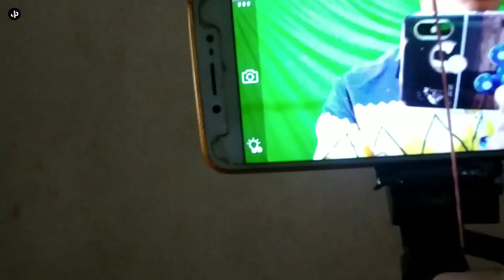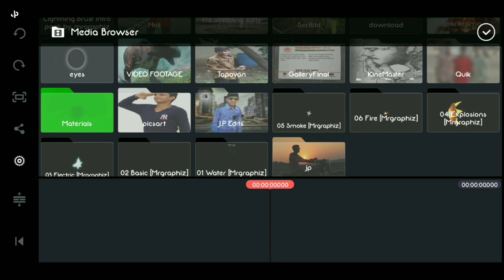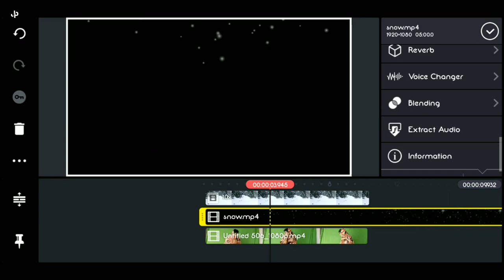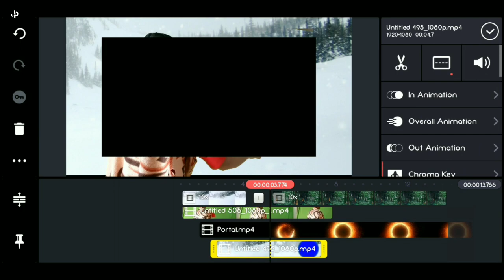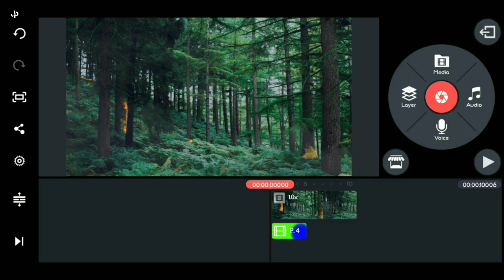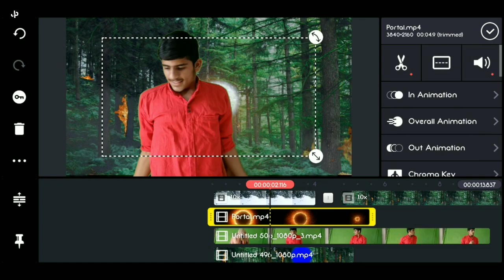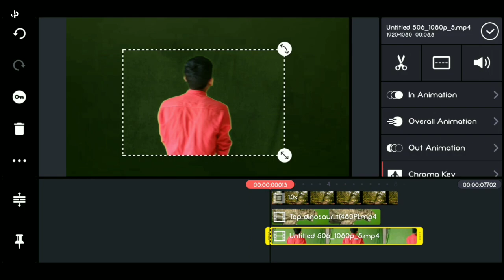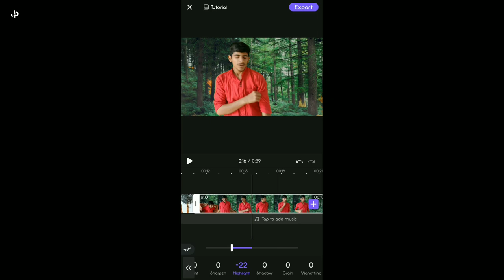Create Dr Strange Portal FX in KineMaster ft. J.P STUDIO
💮 Useful Links

🛡️ Dr. Strange portal all materials

JPSTUDIO In this channel we make osm & cool mobilevideography 🎥 and editing tutorials for all youtubecreators, videographers & filmmakers regular we sharing videographytricks on channel so if you like this type of videos then pls share this video with your friends 🙏🏻 Who are interested on editing and make sure to subscribe this channel for further updates thank you so much. 🙏